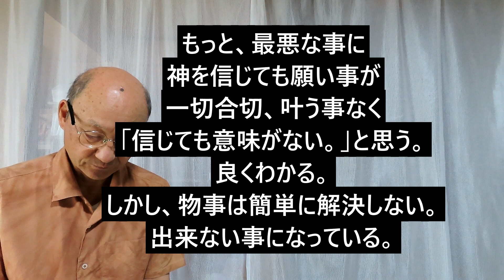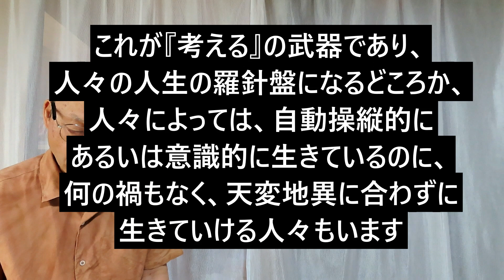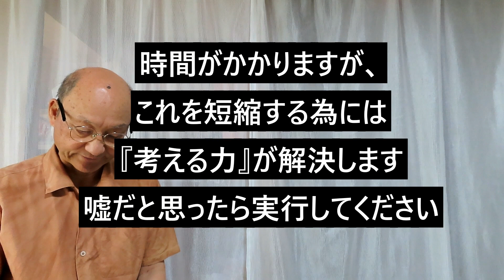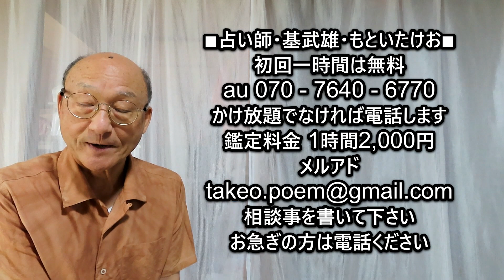【奄美大島スピリチュアル】空の女神様降臨/考える力をつけなさい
6:55-7:26
空の女神様

人々は多くの苦難に困惑し、
息苦しく、生き抜く力が
うせる人々もいるようです

時には空を見降げ、太陽の光、
月夜の光、時には雨に濡れるが
空からのエネルギーだと
思ってください

多くの神々様は、
人々を裕福にしようと思っていますが、
神を信じない、他宗教にしがみつく

もっと、最悪な事に
神を信じても願い事が
一切合切が叶う事なく
「信じても意味がない。」と思う。
良くわかる。
しかし、物事は簡単に解決しない。
出来ない事になっている。

何故なら、願えば叶う、
それも簡単に願う、叶うなら、
誰が『考える』という
努力をするのか

神々様達が『考えなさい。』
と、言っているのは
この世には、常に、
悪が蔓延(はびこって)っている

神そのものが悪神だったり、
人々が悪神達の下部となっている
中には金で踊らされ、
私利私欲に走っている

このような悪い輩が多いから
『考える』を見に付ける為の
一つの武器として使って欲しい

つまり『考える』という事は、
疲れる、時間がかかる、
実行しても、叶う事がない
だから「疲れる。」が先にくる

人によっては、失望し、
諦め、鬱(うつ)になったり、
自分の命を止める人々もいる

神々という者は、
人々に幸福の国へ
行ってもらいたいと願っている。
本当に願っている
しかし、人々は神を信じない

さて、神と言う者は、
人々に『考える』をやってほしい
だれが正しく、
誰が間違っているのか

その間に、
天変地異という禍がある
地球は生きている。
人々はトイレに行く、
くしゃみをする
同じ事です

赤ちゃんが生まれる時には、
柔らかく生まれる
頭蓋骨は、いくつかに分かれて、
お母さんのお腹から出やすくなります
成長していくようになりながら、
硬い頭蓋骨になっていく

人生そのものの生き方が、
『考える』のスタートになっています
赤ちゃんも同じ失敗を繰り返し、
繰り返しながら学習している

一度や二度だけではなく、
なるべく多くの時間で自分と
見つめ合う時間を作って紙に書き、
『考える』を持ってください
いつの日か正しい自分なりの方向性が
見えてきます

これが『考える』の武器であり、
人々の人生の羅針盤になるどころか、
人々によっては、自動操縦的に
あるいは意識的に生きているのに、
何の禍もなく、天変地異に合わずに
生きていける人々もいます

時間がかかりますが、
これを短縮する為には
『考える力』が解決します
嘘だと思ったら実行してください

目の前に、ある日の事、
御伽噺以上の出来事の
連続になる事でしょう
焦らず、ジックリ悲観する事なく、
生きて下さい

必ず絶対間違いなく、
我々、神々が存在する事を
全身で気が付く日が来る事でしょう

これからも多くを学び
『考える』を、多く、多く、
持っていてください

人々の幸福を貴方の空ではなく
頭上で空の神様として

また、降りてきます
今日はありがとうございました
空の女神より

■欲しい物は、アマゾンから購入する

世界で一番面白い人生ガイド
■自己紹介
昭和34年4月1日与論島生まれ、奄美大島育ち。NHK学園卒

■職歴■
新聞配達、ネズミ講
家電品販売、自転車修理業
事務機販売修理、豆腐配達
プー太郎、選挙運動
中古家電・パソコン販売
葬式、結婚式、政治活動
現在は観光ガイド業

15種もの職業を経験
災害を予言できる力
母親がユタ神様
この三つを重ね合わせて
電話鑑定いたします
初回は一時間は、無料

■ユタ神様として、初回無料は電話鑑定■
なぜ私が、ユタ神様として活動することになったのか。
母(他界)が、占い専門のユタ神様として30年以上活動したことで、長男である私にも仏様や神様と話ができるようになり、各神様達からの願い事や、ありとあらゆることを人間として神様に成り替わり、迷っている方々を少しでも楽できる。あるいは、助言できることで一人でも多くの方々を助ける神様として活動する宿命を自覚し、これからの人生を生き抜く次第で御座います。
引き続きユーチューブ上で、多くの動画配信に努めてまいります。

初回は無料で御座います。
2回目から、1時間で2,000円

占い後に下記、金融機関から振り込んでください。
占い後、振込口座を携帯等にメールいたします。
御希望の金融機関を教えてください。

・ネット銀行
・鹿児島銀行

★ご相談の前に・・・
相談したいことを三つ、考えてください。
電話鑑定中に、他の事を思い出す場合がありますので、その際は、四つ、五つと相談してくだい。
あるいは、私の方から「他にはありませんか。」と、お尋ねいたします。
まずは、御自身で整理整頓されてから、ご予約ください。

●携帯等での、ご予約の手順

1.携帯のSMSメールで予約する
2.希望日と時間等、出来れば内容を簡単にメールする
3.私から返信メールを送信いたします。

●メルアドでの、ご予約

日時や、できれば御相談事を箇条書きにして送信してください。
返信メールを送ります。

■使用デジカメ
キャノンPowerShotSX70HS

■使用デジカメ
キャノンPowerShotSX70HS

■奄美大島スピリチュアル関連動画

・かけ放題でなければ私から電話します